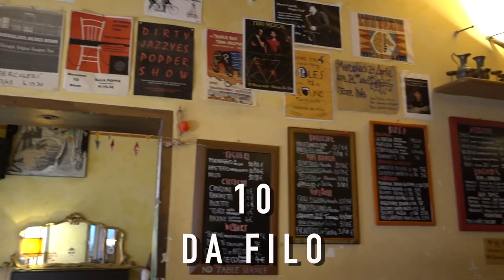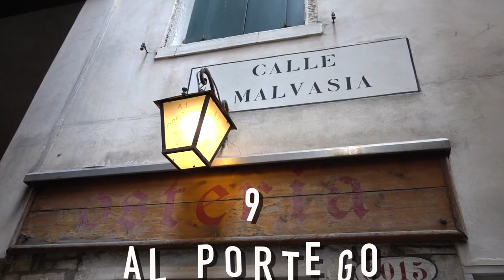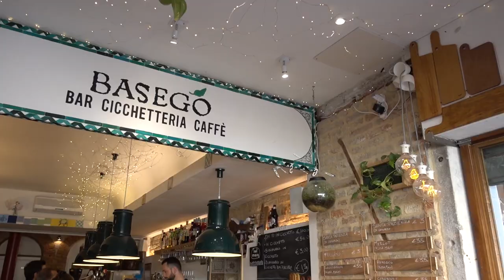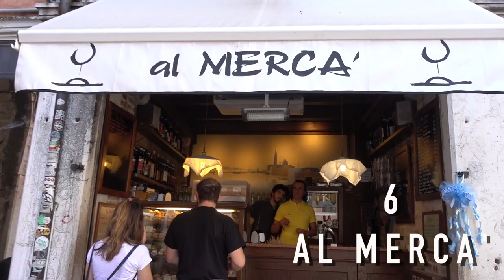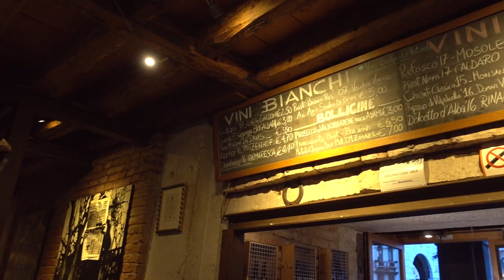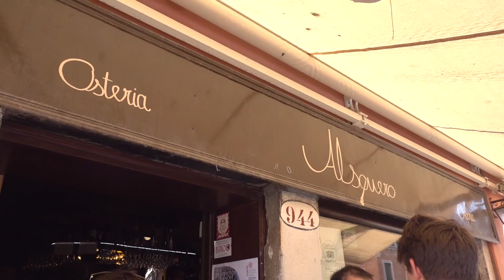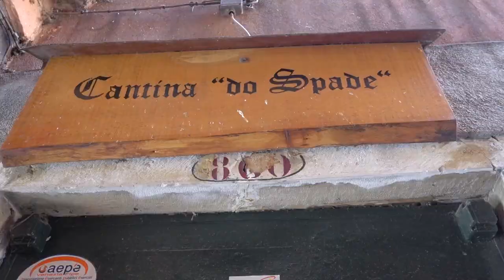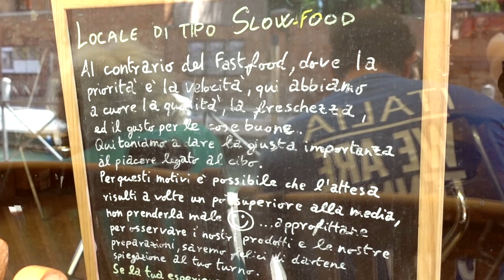🔝Spritz, ombre e cicchetti in giro per Venezia!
Venezia, dove è nato lo Spritz!
L'originale è fatto con il Select ed è sempre presente l'oliva!
E le ombre?! 🍷
Bicchieri di vino per una tipica pausa veneziana, da accompagnare con le infinite varietà di cicchetti che riempiono i banconi dei bacari.
Qui una selezione dei migliori 10 bacari in giro per la città... c'è solo l'imbarazzo della scelta!!!

Hostaria VECIO Biavarol
Cantina DO SPADE
Adriatico MAR
Osteria AL SQUERO
Osteria BANCOGIRO
AL MERCA'
Bacaro DA FIORE
BASEGO
Osteria AL PORTEGO
Osteria DA FILO

Googlateli per sapere dove trovarli!

Filmed with Sony RX 100 mIV